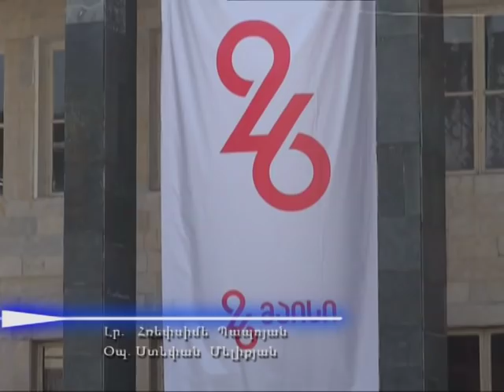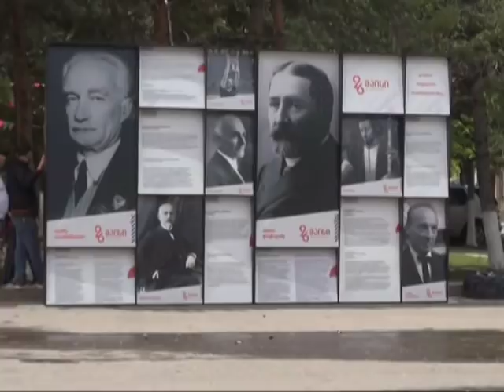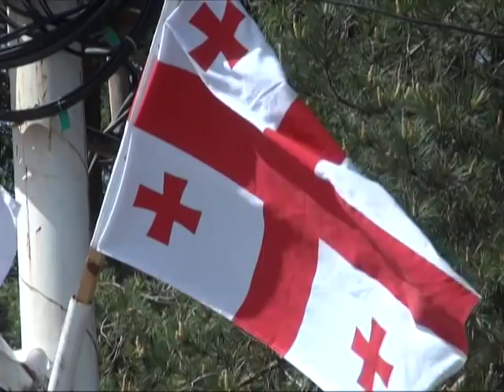Մայիսի 26-ին Ախալքալաքում տեղի կունենա մեծածավալ միջոցառում